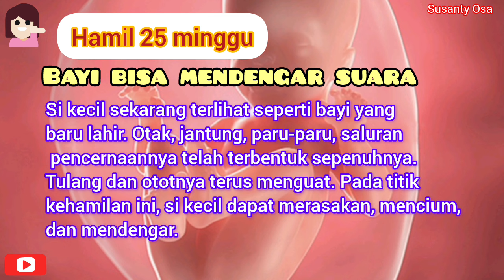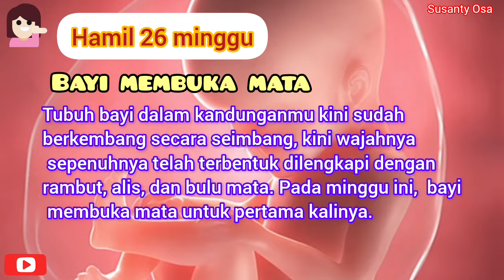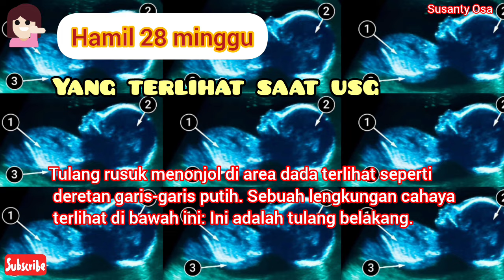Perkembangan Kehamilan 7 Bulan (25-28 Minggu) | Hamil 7 Bulan